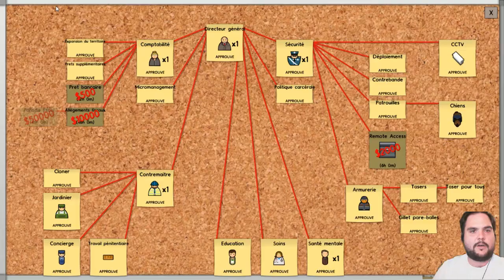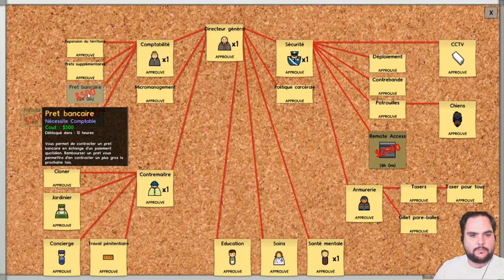Une petite émeute...! - Jouons Prison Architect Ep 16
Une petite émeute commence dans notre prison, mais malgré ça, on fait des gros changements et on avance tranquillement vers notre but de 500 prisonniers!

Économisez en achetant vos jeux chez G1Jeu.com!

Utilisez le coupon rabais 'MonOncleJoue' et obtenez 3% de rabais sur le prix régulier de vos jeux!